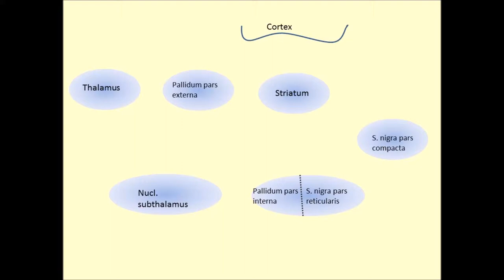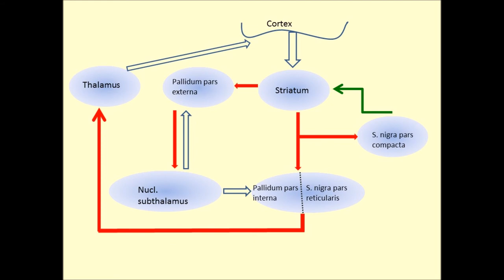basal ganglia the home-made movie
A crude interpretation of the connections of the basal ganglia. Pro: it is short. Con: everything else. Red arrows represent inhibitory connections, blue arrows symbolize stimulating synapses, and green arrow means dopaminergic transmission.